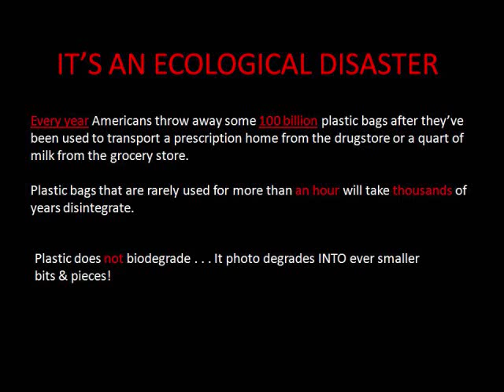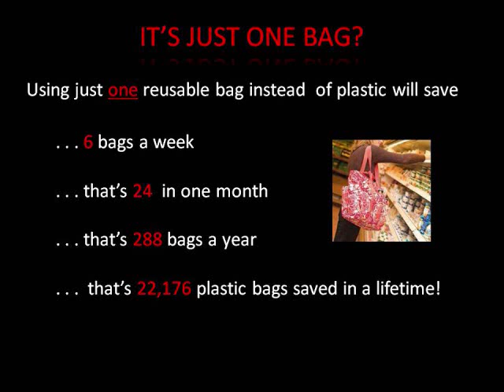IT'S JUST A PLASTIC BAG ... RIGHT? (UPDATED)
Video shows the impact of plastic on the oceans, birds, sea creatures etc. Gives solutions for changing from plastic to reusable bags.